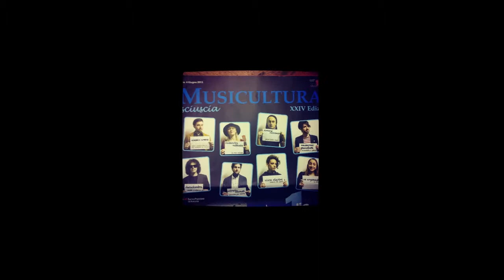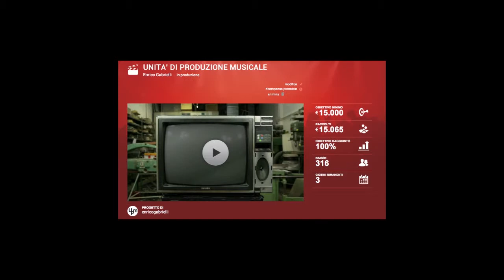Tomato Bluefish Pillole in rete Sherwood 13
progetto presentato a Sherwood festival all'interno di Pillole in rete.
i Tomato blue fish sono un gruppo mosso da formazione e passione per il genere blues e vogliono realizzare il loro primo disco con musicraiser.com.